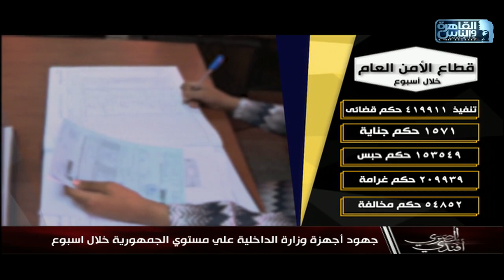جهود أجهزة وزارة الداخلية على مستوى الجمهورية خلال أسبوع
مصري افندي برنامج حواري يقدمه الاعلامي والصحفي محمد علي خير يعرض ثلاثة ايام في الاسبوع سبت وأحد واتنين تنقسم حلقته الى جزء جزء يعلق فيه على الأخبار والأحداث اليومية سواء مصرية او عربية والجزء الثاني حواري مع احد الشخصيات في كل المجالات ويختص يوم  الاثنين  بفقرة اخرى وهي هموم الناس حيث يتواصل مع مشاهديه للتعرف على مشاكلهم ويقدمها للجهات المختصة لحلها